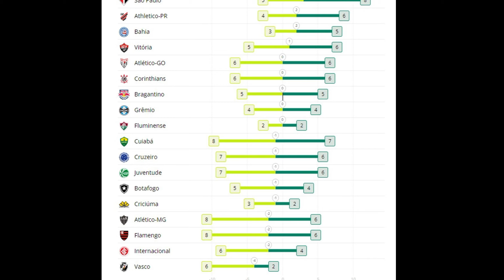Leo Jardim se aproxima dos 100 jogos pelo Vascão, Payet vive sua pior fase pelo Vasco.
Notícias:news almirante